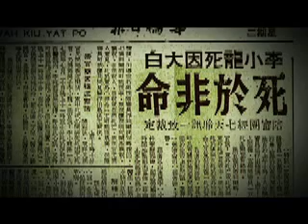BRUCE LEE & TED THOMAS.mp4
BRUCE LEE & TED THOMAS